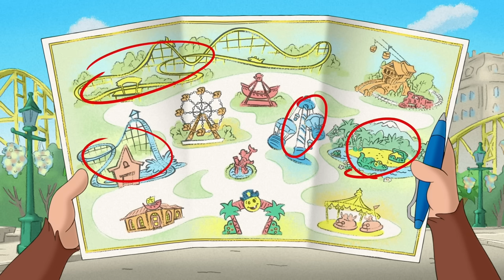George Tests His Fireman Skills 🐵 Curious George 🐵 Kids Cartoon 🐵 Kids Movies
It’s the annual fireman’s muster, and this year the country volunteer squad (including George) faces off against Rescue Squad 86, the city fire department. The two teams compete in games that test individual skill and teamwork.

00:00 - Clip 1
05:00 - Clip 2
10:00 - Clip 3
15:00 - Clip 4
20:00 - Clip 5
25:00 - Clip 6